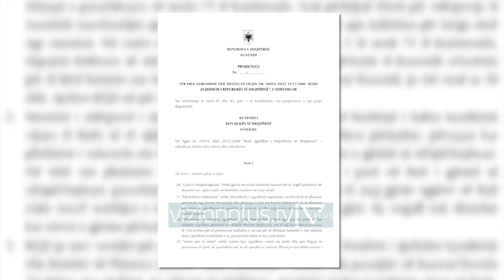Miratohet marrëveshja e 5 qershorit/ Socialistët në komision nuk bëjnë asnjë ndryshim - Vizion Plus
Socialistet kane votuar 48 nenet e Kodit Zgjedhor qe perbejne marreveshjen e 5 qershorit te arritur me Partine Demokratike e LSI.Opozita parlamentare votoi kunder; por socialistet nuk preken asnje prej neneve te dakortesuara ne Keshillin Politik. Vete negociatori socialist Damian Gjiknuri vleresoi se miratimi i ndryshimeve ne Kodin Zgjedhor eshte nje kontribut qe klasa politike jep ne procesin e integrimit dhe realizimit te konferences se pare nderqeveritare.Tashme komisionet parlamentare kane miratuar si marreveshjen me Partine Demokratike, ashtu edhe ndryshimet kushtetuese qe lidhen me sistemin zgjedhor e qe u inicuan nga opozita parlamentare, dhe mbetet vetem votimi ne séance plenare.Por vete opozita parlamentare mbetet e percare per ndryshimet kushtetuese, pasi edhe Selami Jenishehri ka terhequr firmen e tij nga drafti; dhe nga 28 deputete qe duhen per te inicuar rishikimin e Kushtetutes kane mbetur vetem 27.Ne kete faze duket se fati i te dy nismave mbetet ne dore te mazhorances; dhe mbetet per tu pare nese ne séance e 30 korrikut per cilin draft do te shkoje vota e socialisteve.